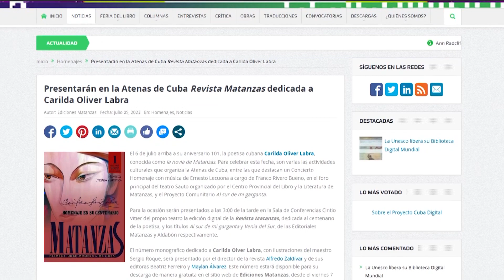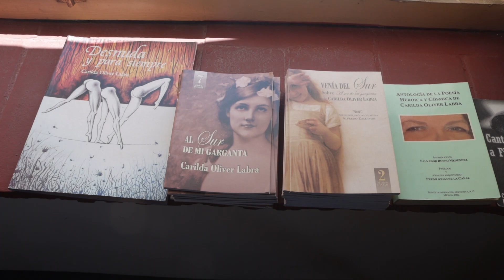Presentan edición digital revista Matanzas